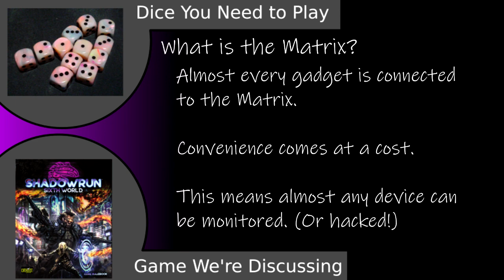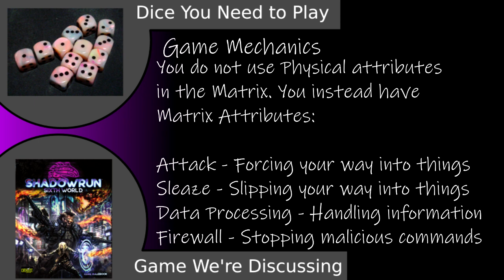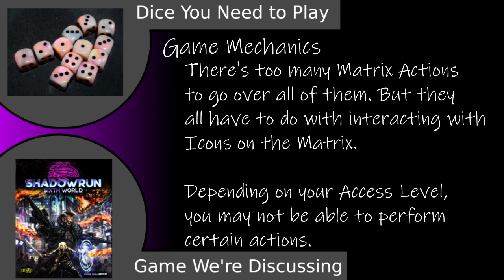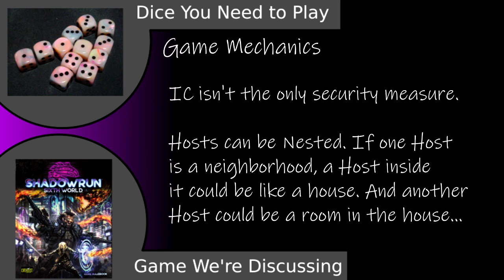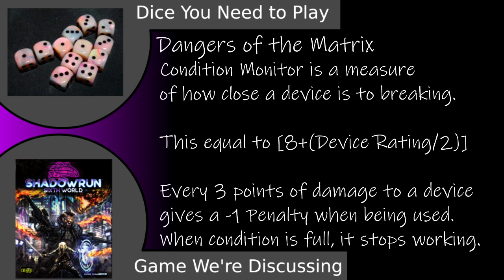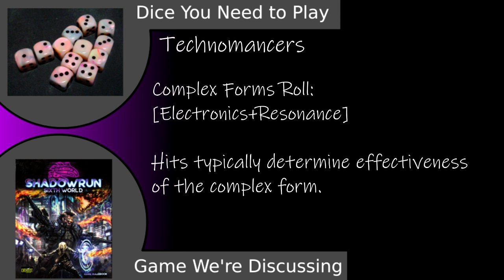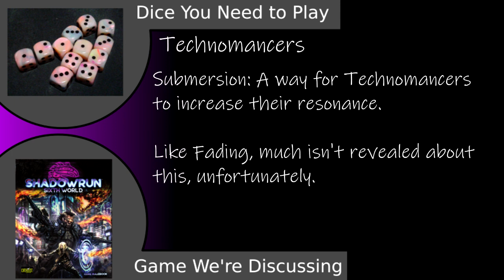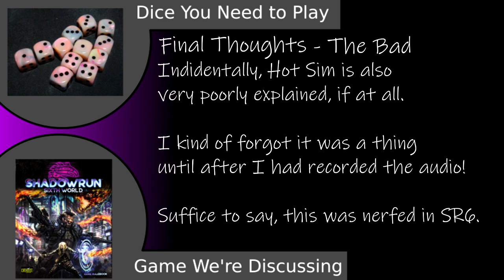Shadowrun Sixth World: The Matrix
In this video, we're explaining some of the concepts behind The Matrix in Shadowrun Sixth world: what it is, how it works, and how Deckers and Technomancers can do stuff they're not supposed to with it.

The Matrix was simplified a little bit from 5th Edition, but it lost some of it's soul in the process. Seriously. How do you decide that "Attack is the attack attribute of the Matrix and Sleaze is the Stealth attribute" are good descriptions?

It gets the point across, but it doesn't really explain what you're doing or what it means to have a high attack or sleaze.

The way the Matrix works (and has worked since Shadowrun 5e) makes hackers into something of a trickster class -- in addition to breaking into computers and stealing data, they can also hack into people's equipment and make them malfunction.

Because just like how everything in our world is connected to Wi-Fi now, everything in the Sixth world is connected to the Matrix.

Intro - Victory Declared by Dr. 3AM
Outro - A Bit of Bounce by Dr. 3AM